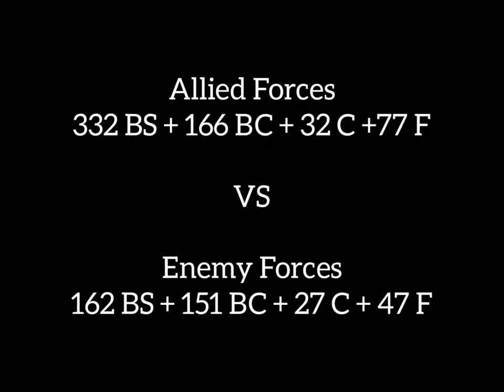Eve Echoes Battle Of XGH - The Drop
Buckle Up Capsuleers! We had a citadel to defend from ZRQ in their prime time. Since there was chatter about dropping their entire capital fleet, we knew we needed some more help... NO and SHH decided to come on board for the hot-drop, but it wasn't capitals that were being dropped... it was something worse. Thank you all for the content and this battle allowed VOID and OG to agree on a peace deal to allow both alliances to heal from this war.

Visual Credit:
Song          Call Of The Void
Artist          KROWW
Licensed to YouTube by Label Engine (on behalf of Reinelex Music)

Visual Credit:
Artist          OG Empire (MF Kasper)

Visual Credit:
Recording HGS (VOID Federation)

Visual Credit:
Recording Sarpedon (VOID Federation)